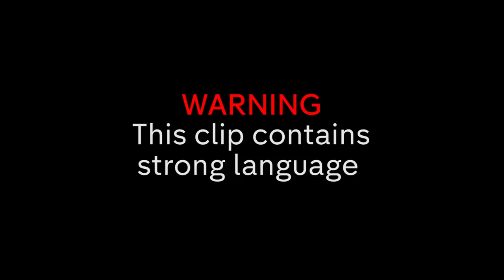"That's Not Acceptable" - Everyone's SHOCKED At Maeva's Comment to Verity | Made in Chelsea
Maeva isn't pleased with Verity after she feels she's too close with boyfriend James.